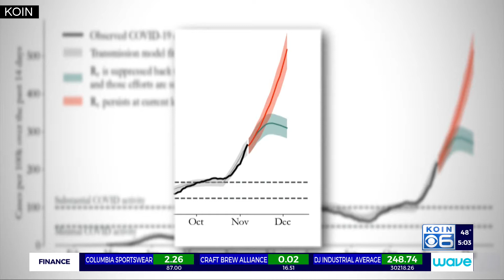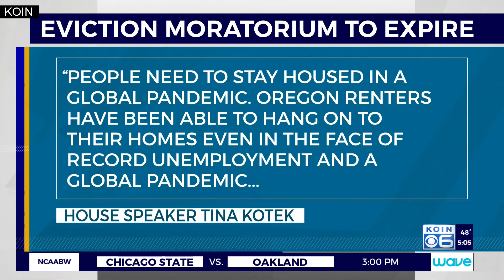Oregon leaders mull special session to extend eviction ban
A coalition advocating for renters in Oregon is pleading with legislators to hold a special session as the end to the state's eviction moratorium looms closer.